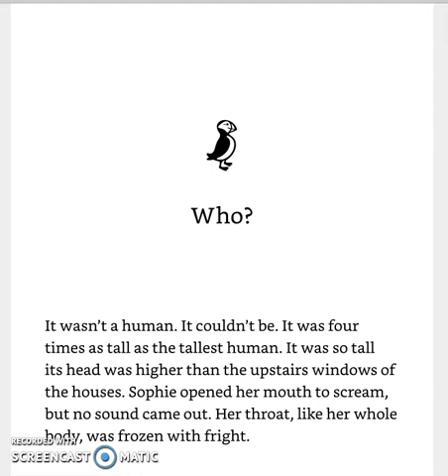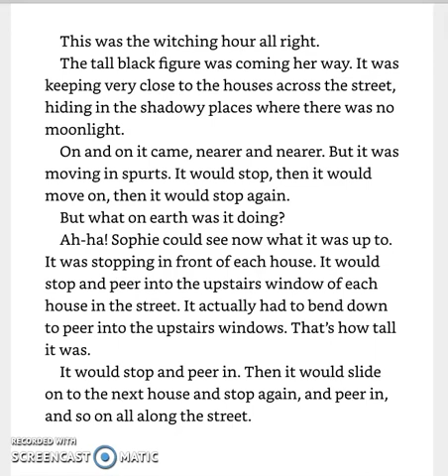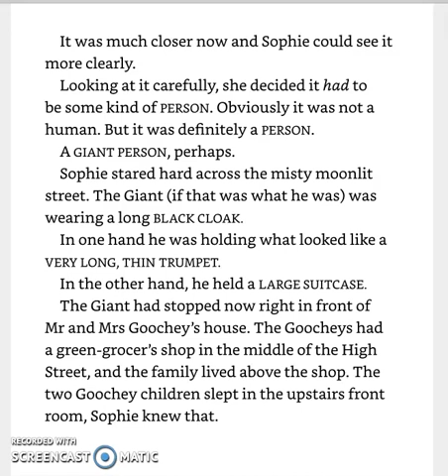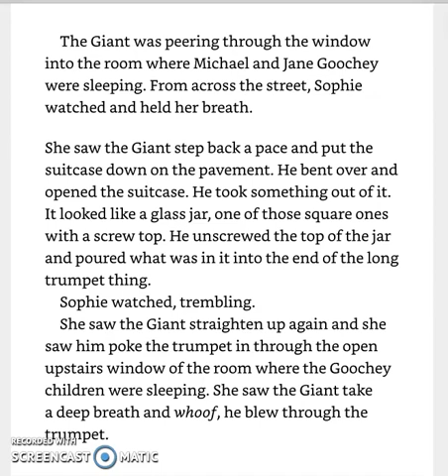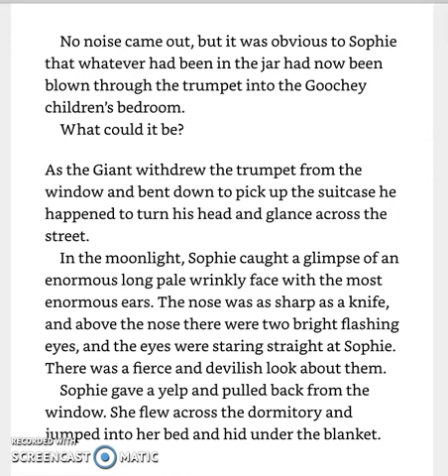The BFG - Chapter 2 - Who